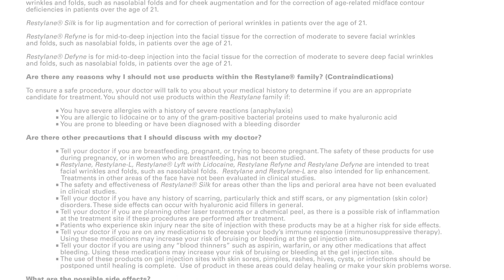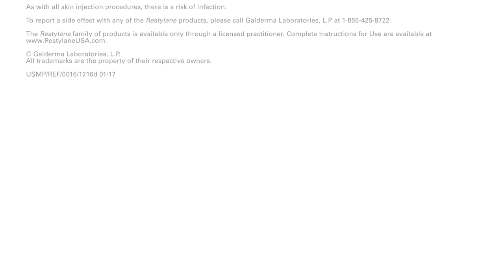Look Younger with Restylane Refyne and Defyne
Look as young as you feel when you recite this old phrase from childhood rhymes. Restylane Refyne and Defyne bring you this TransformationTuesday.